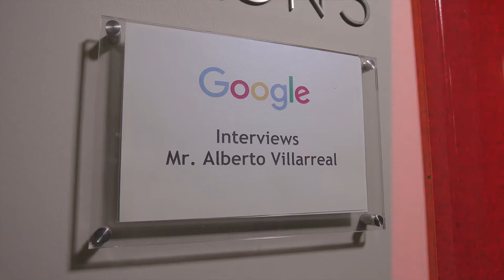Interview: The design secret of Google's Pixel 2 XL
We talked to the man that designed the Google Pixel and Google Pixel 2 (XL) – and is probably currently working on the Pixel 3: Alberto Villarreal!

The Google Pixel (XL) and Pixel 2 (XL) has split the Android community: Some love the design, others hate it. But one thing is for sure: Google's own smartphones stand out from the crowd!

About us:
Your source for Android smartphone news, reviews, comparisons, apps, forum, videos, tips + tricks for getting the most out of your Android device.